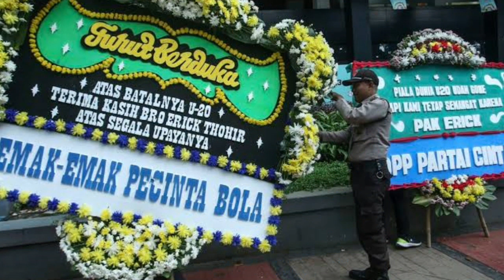Jokowi: PSSI Lebih Baik, Erick Thohir Keren!!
Presiden Jokowi memuji Persatuan Sepak Bola Seluruh Indonesia (PSSI) di bawah kepemimpinan Erick Thohir yang disebutnya menjadi lebih baik.

Jokowi melontarkan pujian buat PSSI dan Erick Thohir setelah menyaksikan proses seleksi untuk memilih 22 pemain terbaik yang siap mewakili Indonesia di FIFA World Cup U-17.

Jokowi melihat keseriusan Erick dari persiapan Piala Dunia U-17. Dia terkesan PSSI menggelar seleksi Timnas U-17 sampai berkeliling ke 10 kota.

Selengkapnya saksikan video edisi kali ini.